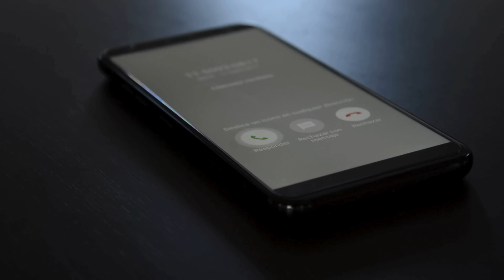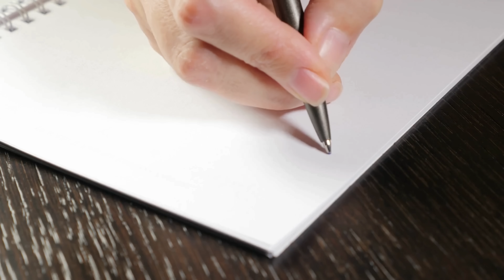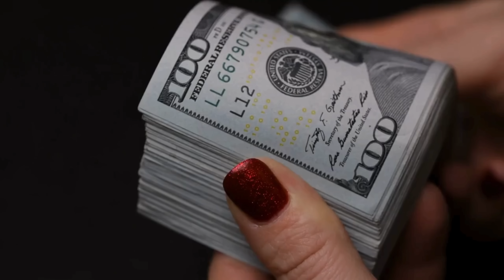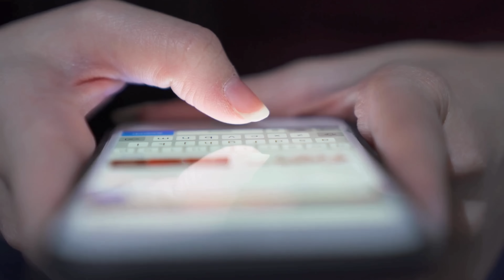Les 5 PIRES HISTOIRES de Colocation...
Dans cette nouvelle vidéo au format Thread Horreur, je vais vous présenter 5 histoires vraies et effrayantes partagées sur Reddit concernant des expériences en colcoation...
Musique de l'outro par Marine Parodi